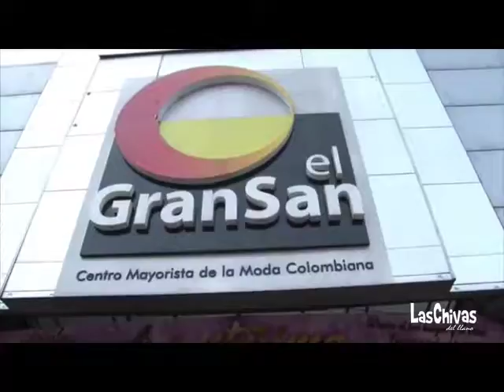EL BIKINI CUMPLE 73 AÑOS